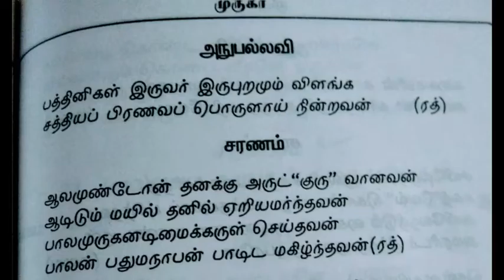Ratnagirithanil Amarndhidhum Muruganai || Ratnagiri Murugan Thudhi || Padmanabhaaganam